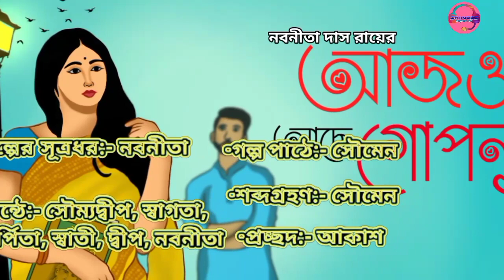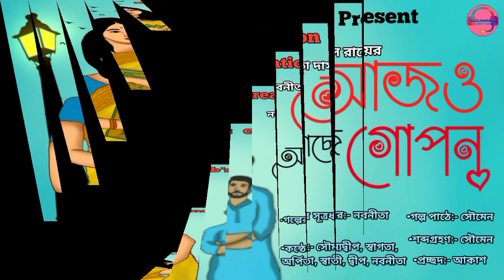Ajo Ache Gopon।। Love story।। Bengali Audio Story।।Nabanita Das Roy।।Presented by SouNab's Creation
Bengali Audio Story Channel ## SouNab's Creation## presents their New Story
AJO ACHEY GOPON
Titli asks Neela to search out the "Mejh Didi" from the book rack. While seeing through the pages of the books Neela suddenly discovers a letter. But it's not a new one. What is written on that letter? Is this something which is a turning point? To know listen to 'Ajo Achey Gopon' only on "SOUNAB'S CREATION".
____________________________________________________________Story - Ajo Achey Gopon
Written by - Nabanita Das Roy
Narration - Soumen (Addabuzz)
Other Characters
Romit - Soumyadeep (Creative Musketeers)
Neela- Swagata (Akhyan Manjuri)
Titli- Arpita
Subho- Deep (Story of Tomorrow Bangl)
Professor- Swati
Poroma & Introducer - Nabanita
Poster Designer - Aakash
Sound Designer - Soumen
Directed by - Nabanita

© This content is copyrighted to SouNab's Creation. Use or Commercial display or Editing of the content without proper Authorization is not allowed and if so then it is absolutely illegal and our channel can take disciplinary actions.
💝With love and regards from SOUMEN & NABANITA💝
# premergolpo
Kuyashar Aarale
Next Door
Chemistry - Love Reaction
Sesh chithi
# Porinoy